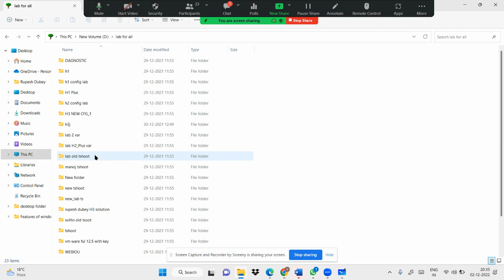TCP HEADER FLAGS